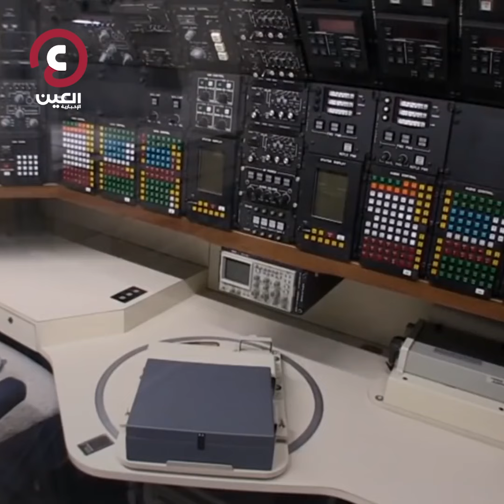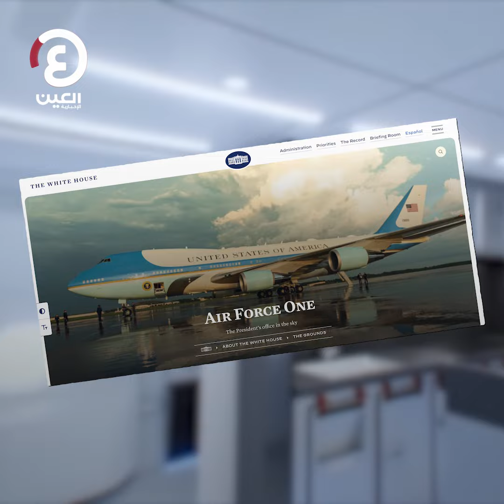طائرة بايدن.. قلعة خارقة في السماء